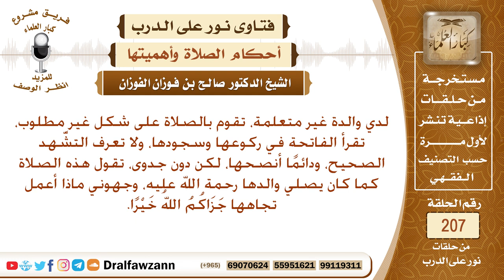أمي تسيء صلاتها، وتقرأ الفاتحة في ركوعها وسجودها، بما توجهوني والحال ما ذكر – الشيخ صالح الفوزان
نص السؤال: لدي والدة غير متعلمة، تقوم بالصلاة على شكل غير مطلوب، تقرأ الفاتحة في ركوعها وسجودها، ولا تعرف التشَّهد الصحيح، ودائمًا أنصحها، لكن دون جدوى، تقول هذه الصلاة كما كان يصلي والدها رحمة الله عليه، وجهوني ماذا أعمل تجاهها جَزَاكُمُ اللهُ خَيْرًا.
السيرة الذاتية :
للاشتراك في قناة الشيخ صالح الفوزان

رئيس الفريق
لمشروع كبار العلماء